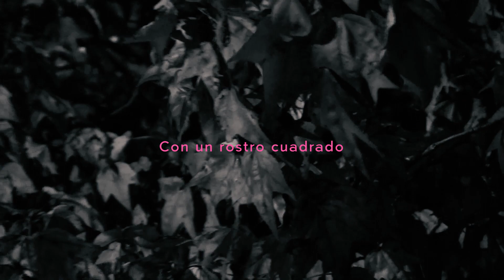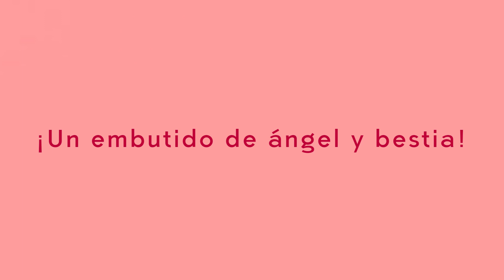Epitafio- Nicanor Parra.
El primer y último antipoeta: Nicanor Parra. Nació con la Casa III en Acuario, una razón más para sentirlo cercano. De ideas libertarias y rapidez mental. Leí en un blog que el príncipe de Asturias lo calificó de rupturista. me gusta esa palabra. El 23 de abril, recibió el máximo galardón de las letras en castellano por "toda una vida dedicada a la poesía, a crear y a investigar nuevos lenguajes poéticos". Este dato me lo robo de la wikipedia.

Fue matematico y fisico, igual que el dios de mi madre. Una de mis frases favoritas:¨Fornicar es una acto diabólico, dios es un buen amigo de los pobres"

La lengua del Sol y el mismo Sol en Virgo: crítico y perfeccionista por naturaleza. El antipoeta, un individuo común y corriente, que habla en el lenguaje de todos los días. Y frente al orden establecido, frente a la solemnidad y a la seriedad, replica con la desacralización, la irreverencia y el humor, a través de la antipoesía.

Antipoesía, una tajada más de antipoesía: ¨La olvidé sin quererlo, lentamente, como todas las cosas en la vida¨ y otra de mis favoritas: ¨El pensamiento muere en la boca¨.

Nací con Mercurio en Acuario y Venus en Aries. Es la justificación que tengo para este terrible MATCH, este tipo irreverente me revuelve con su libre pensamiento. Enamorada, torpe enamorada.

¨Respuesta del oráculo: hagas lo que hagas, te arrepentiras¨.

Siempre he querido escribir, porque soy de un genio detestable. La primer carta la dedicaría a los malditos profesores del kínder, nunca cumplía la regla. Ellos desaparecieron de mi vida material, pero dejaron sus calificaciones en mi cabeza:
 “La poesía es una mierda”
"No se si me entiende, lo que quiero decir es otra cosa".

Nicanor Parra era un provocador innato. Como decía él en uno de sus discursos: “El antipoeta se concede a sí mismo el derecho a decirlo todo”.  Me hice fan, mega fan, jure que jamás le daría unfollow. Hasta que el maldito 2018 llegó, murió murió murió. Pero vive.

“Buenas Noticias: la tierra se recupera en un millón de años. Somos nosotros los que desaparecemos”.

y cuando desaparezca pagaré al diablo o al que sea por verle.

Finalmente, la idea de la muerte.

"Cuando nosotros somos
 la muerte no es,
 y cuando la muerte es,
Nosotros no somos"

Dedico este primer apunte en hashtag y letras, para mi primer amor nicanor parra.